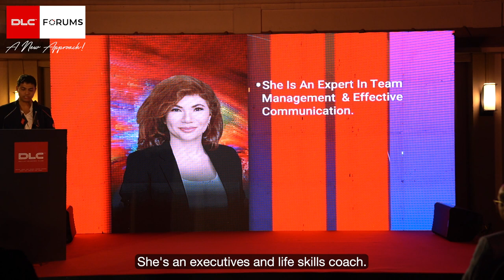Introduction | Yana Agarunova | DLC Forum Masterclass | Ep - 1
Yana Agarunova is a Forum facilitator of repute from Moscow Russia. She joins us today even with all the turbulence that she experiences from her local region engulfed in the turmoil of conflict. Yana is thrilled to be bring her life skills coaching abilities to this masterclass, and her ability to present structured information logically, clearly and consistently is unsurpassed.